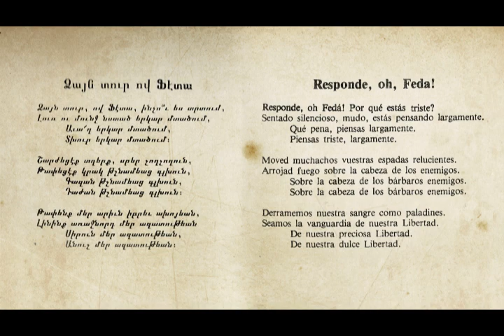Tzain Dur Ov Feda / ¡Responde oh Fedá!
Adaptación del tradicional tema armenio.
Grabado en estudios Llamgo.
Gracias a Fer por la grabación y edición de audio, a Gris y a Rosita por las imágenes.